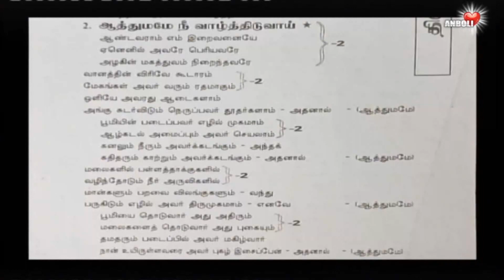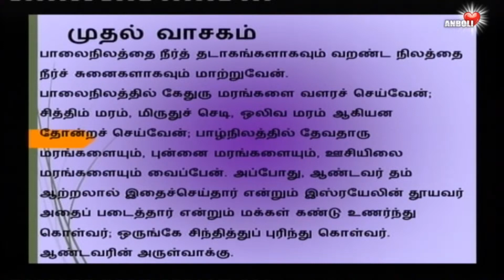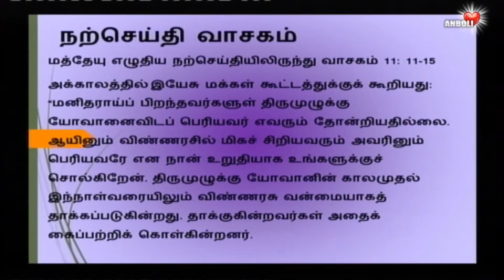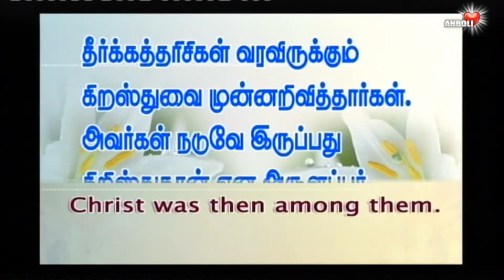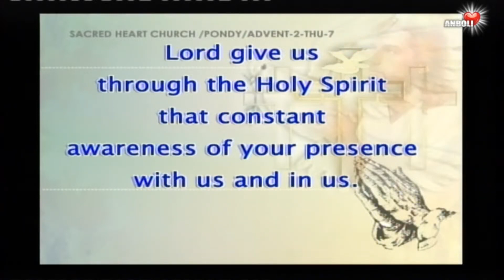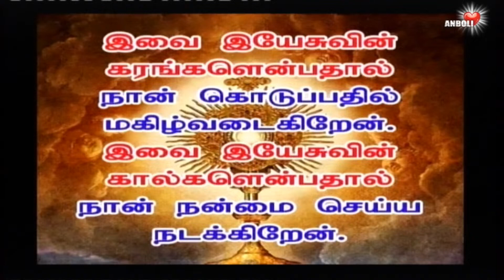இயேசுவின் வழியை தாழ்மையோடு பின் சென்று அவரின் உண்மை சீடர்களாக மாற வேண்டும். AnboliTV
கேட்கச் செவியுள்ளோர் கேட்கட்டும்.
We only need to become genuine disciples, by humbly following Jesus way.